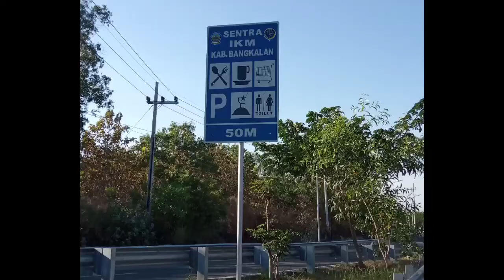Riding ke Madura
Special hari kemerdekaan kita riding buat pertama kalinya ke Pulau Madura gaess!